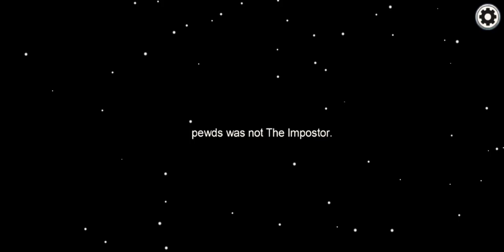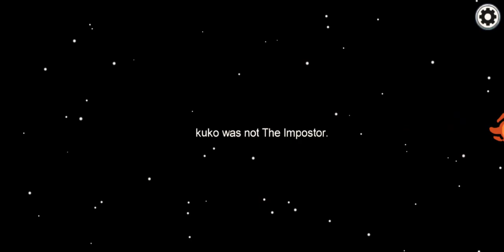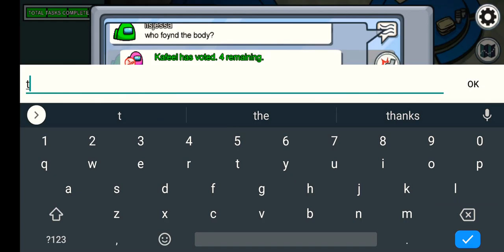Among us • How to play Among us • Gameplay • Imposter •